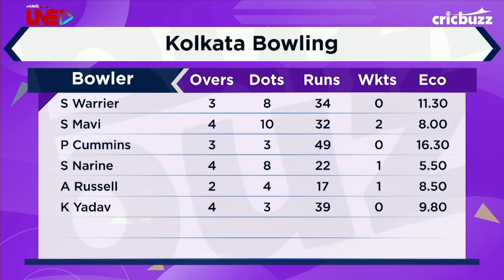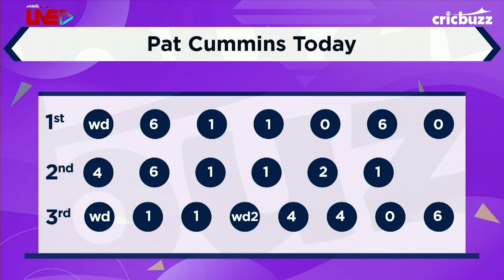Where did Pat Cummins go wrong against Mumbai? Simon Doull explains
Kolkata’s big purchase, Pat Cummins had a forgettable debut for Kolkata conceding 49 runs in 3 overs. Cricbuzz Live panel analyses the pacer’s performance against Mumbai